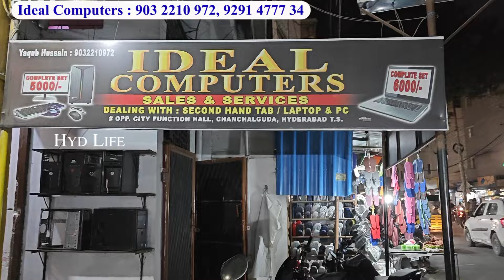Bigg Hyderabadi Sale Laptop @ 5000 Best Labtops With Good Condition Online Shopping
Biggest OFFER Of The Year Best Labtops With Good Condition Only for ₹ 5000 Online Shopping Hyderabad

Shop Address :
Ideal Computers
Opposite Chanchalguda Hospital,
Citi function hall, Dabeerpura, Hyderabad